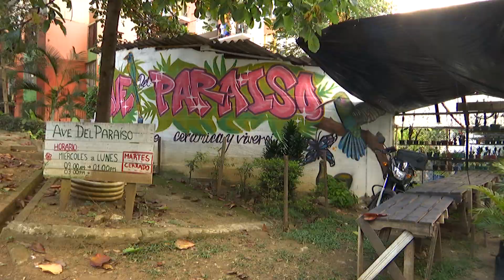Turismo cultural y ambiental en Aranjuez - Telemedellín